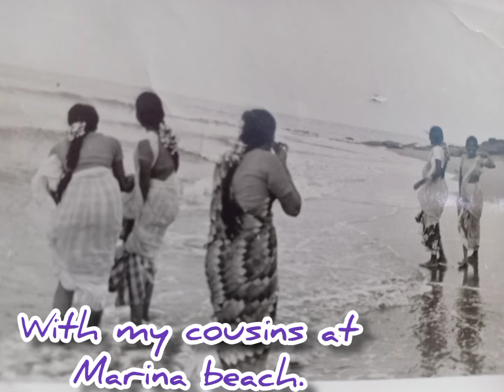Child hood memories (S.V.R.'s niece) /throw back to golden days./ world's Childhood day.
Memories of golden days

Both the families stay together in Chennai.

I can't forget those days in my life